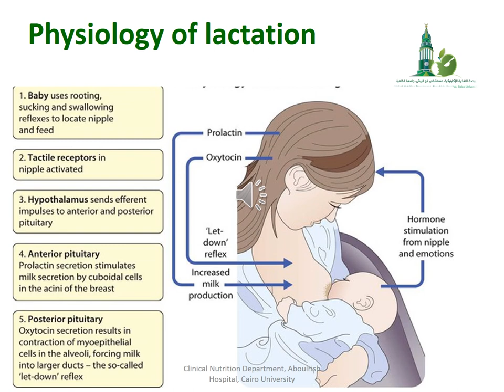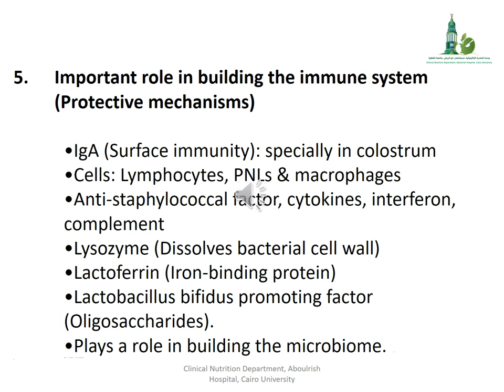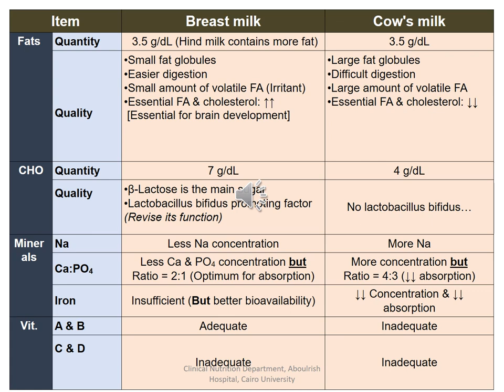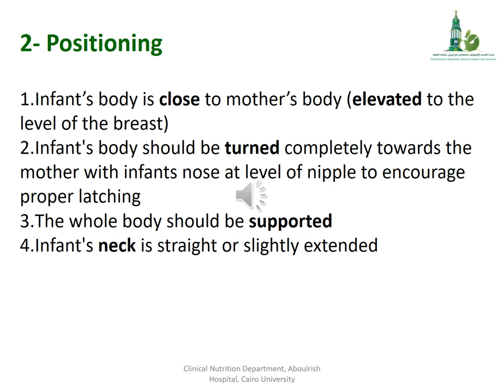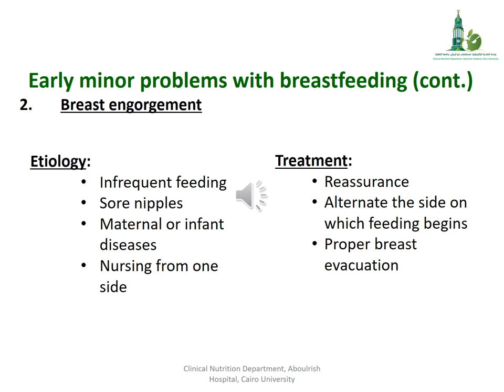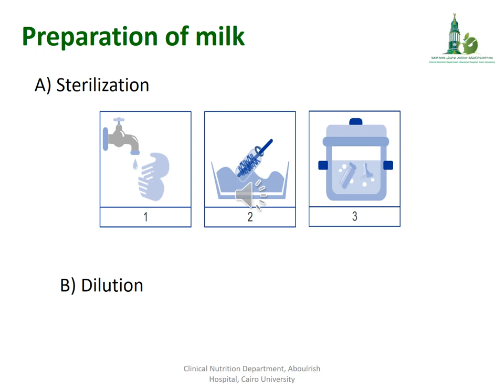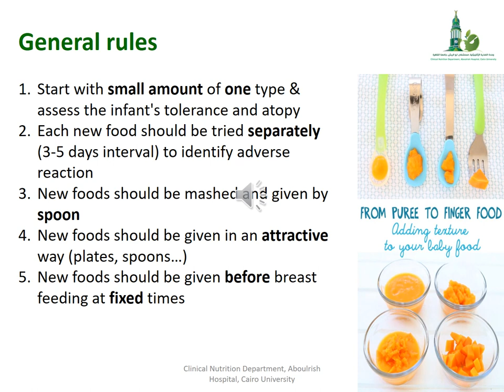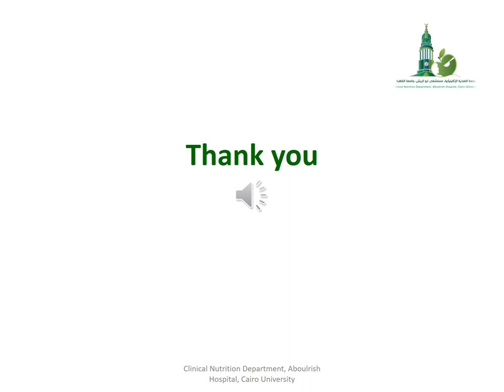Breastfeeding Dr Christine George. for Undergraduate